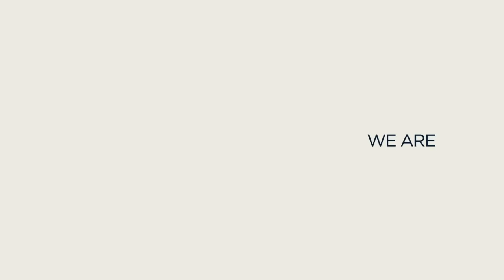The Best Test In Ashes History? | Story Of The 3rd Test | The Ashes 2019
What an incredible 4 days this test was. Headingley has seen a plethora of great moments over the years, but does this top the lot?